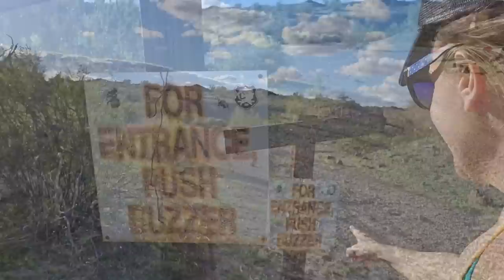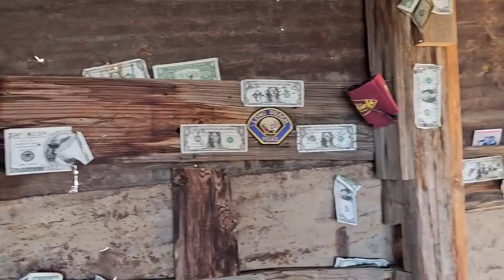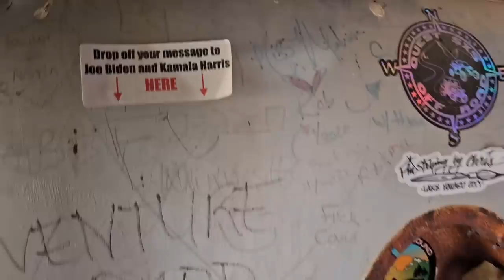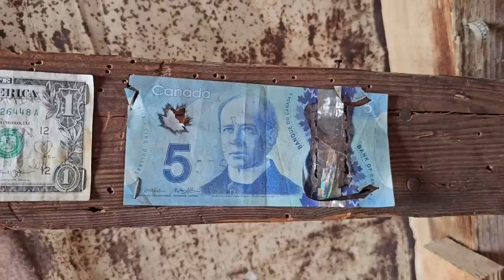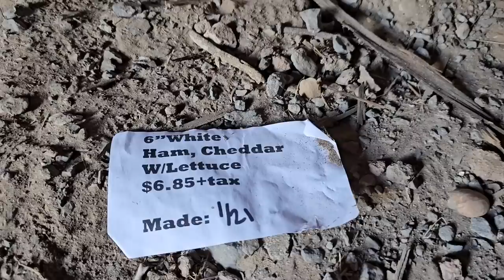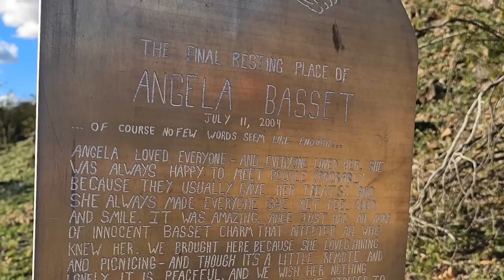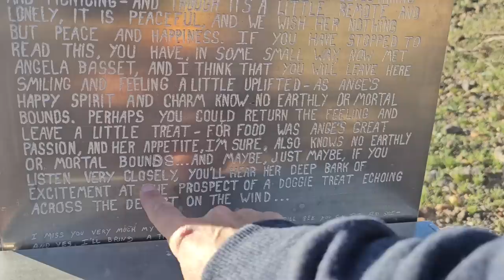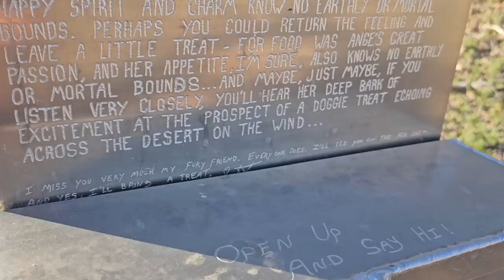#711 Camping and Exploring a Remote Historic Cabin and Unusual Memorial in the Arizona Desert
Checking out a remote historic cabin with a very quirky memorial, way out in the beautiful Arizona backcountry.

Bitcoin link:
3H4kzyPxMEwNGNgntSpCQGDEj6xMADUUYC

Credits:
Theme song by Michael Saint-Leon